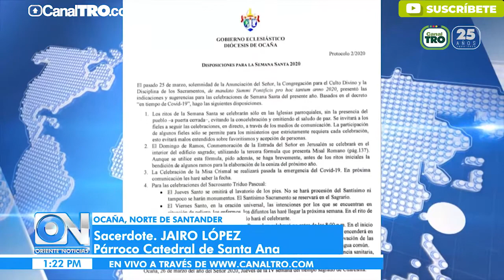Cancelan eventos masivos de Semana Santa